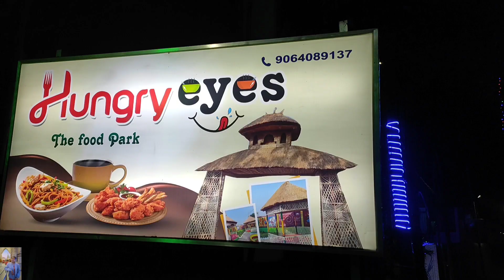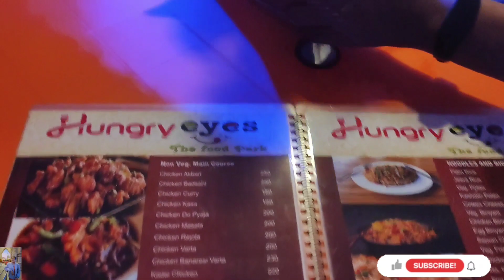Hungry eyes😍✨. The food park in bankura😍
💕Hi friends my name is ipshita❤

@My Bengali Vlog   @Happy With MAMON   @villfood  @Village Food Channel  @The Posh Palette  @Riyanka Sarkar  ‎@insideOut  ‎@Probase Ghorkonna  ‎@Durba Dey  ‎@RAKHI DEBNATH
‎@Jhuni's life
nursingstudents
bangalore nursing student
bangalore nursing  college
nursing vlog
hostel vlog
daily vlog
hostel life vlog
study vlog
Week vlog
bengali vlog
bangla vlog
room tour
hostel room
hostel rooms
hostel room tour
hostel life
hostel foods
hostel vlog
college vlog
nursing vlog
nursing vlogger
nursing blogger
viral vlog
bengalivlog
daily blog
daily vlog
hindi vlog
souravjoshivlogs
my bengali vlogs
creation of mou
insideout
happy with mamon
english vlog
life of a nursing student
a day in the life of a nursing student
nurses life vlog
nurses life nurses life story